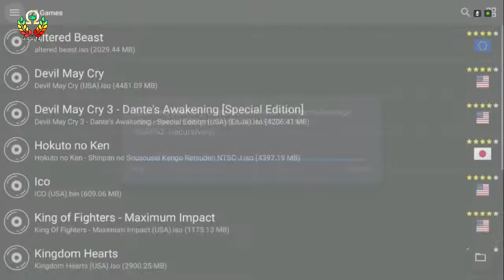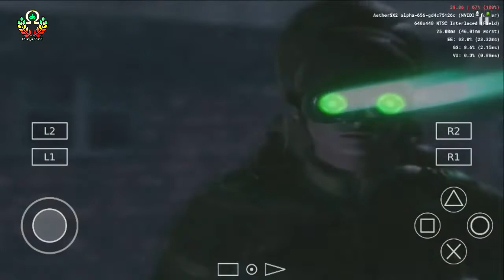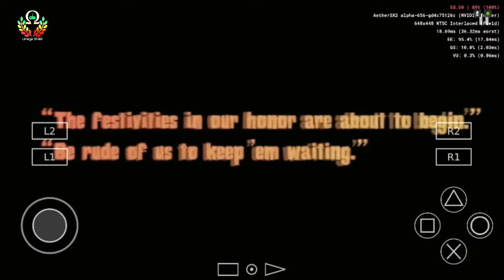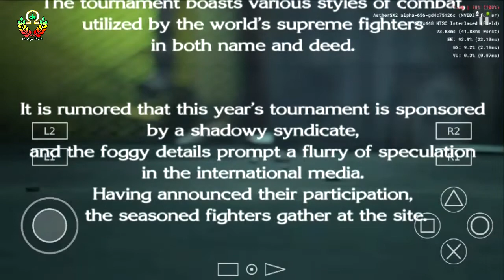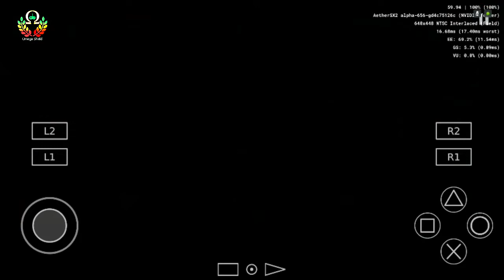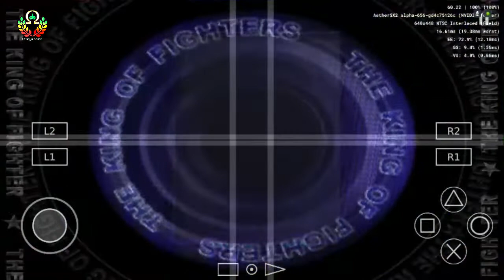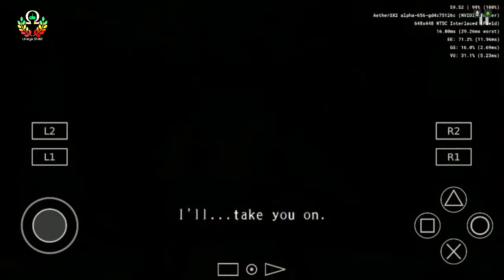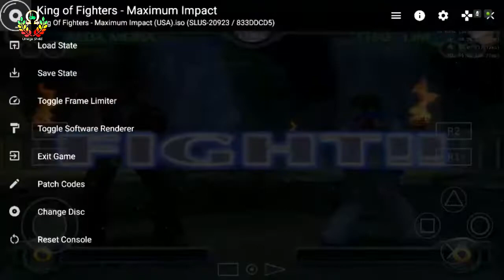AetherSX2 Alpha-654 - Ps2 Emu | Shield TV | King Of Fighters | Tegra X1 | Somewhat Playable | Test 1